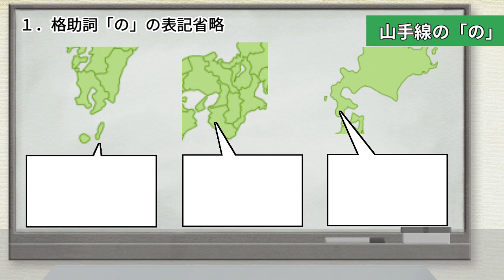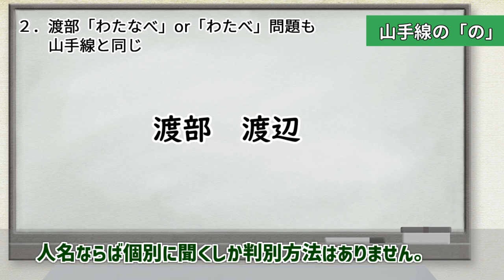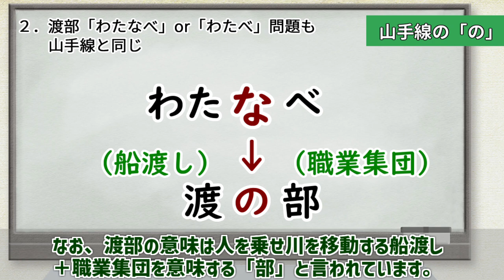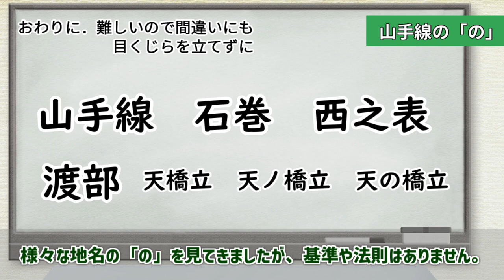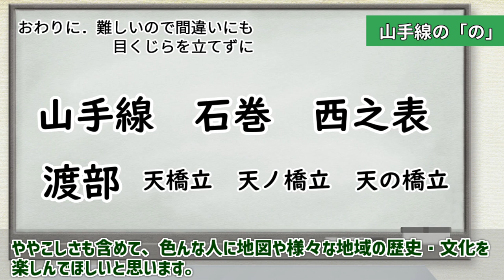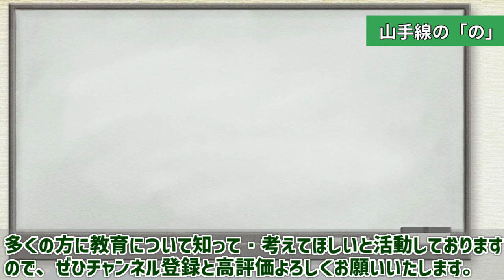山手線の「の」の謎【言葉は難しい】（国語・地理・言語学）教育学部助教Vtuber解説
地名人名の読みは難しい。山手線「やまのてせん」は、渡部「わたなべ」「わたべ」問題と共通しています。

★ご感想や日常で感じる教育への疑問や悩み、ぜひコメント欄にお寄せください。自己紹介：
▼本動画のテキスト版

本動画は個人が制作しております。後に記した参考文献等に基づいておりますが、もし内容に誤りがありましたら、根拠となる文献も合わせてコメント欄にてご指摘いただければ幸いです。

【目次】
0:00 山手線「やまのてせん」
0:26 １．格助詞「の」の表記省略
2:00 ２．渡部「わたなべ」or「わたべ」問題も山手線と同じ
3:10 ３．の・ノ・之・小書きの「ノ」…統一のない助字
4:40 ４．激動の名称　やまのてせん→やまてせん→やまのてせん
5:37 おわりに．難しいので間違いにも目くじらを立てずに
【自己紹介】
ヴァーチャル文化大学教育学部助教、個人勢Vtuberのがくまるいと申します。バーチャル助教です。
主に教育について解説動画をあげています。専門家として丁寧な説明を心掛けています。
ラジオ・作業用BGMとしてながら聞きしても、ちょっと知識が広がる解説を目指しています。

「学びを楽しいものに」「みんなが尊重される教育に」「疑問を大切にできる社会に」を大目標に精進しております。皆様とともにさらに学びを深めていきたいです。

▼活動まとめ・ご支援についてのページです。（note）

▼pixiv FANBOXでもご支援いただけます。

※専門は教育学全般。教育社会学、教育方法学、教育行政学、教育経営学、社会教育学、教育史、特別活動、国語科(中高専修免許)など。
修士(教育学)所持、博士課程後期退学。
◎2022年12月バーチャル学会発表「人々が文系と理系を分ける基準は何か ―学問史・教育史からの考察」。概要集pp.73-76掲載：

◆初宿成彦「格助詞に着目した地名の要素分解」『地名探究』19、pp. 59–64、2021年
◆たなかしげひさ「嗽加氏百済人説(上)」『史跡と美術』452、pp. 42–52、1975年
◆蜂矢真弓「連体助詞ナの形骸化」『國學院雑誌』116(12)、pp. 55–65、2015年
◆綛野和子『日本文化の源流をたずねて』慶應義塾大学出版会、2000年
◆山口恵一郎「｢ノ｣｢ツ｣｢ケ｣ものがたり(1)」『地図の友』58、pp. 4–5、1964年
◆国土地理院「公共測量標準図式（測量法第34条で定める作業規程の準則 付録7）」2020年
◆中村建治『山手線誕生』イカロス出版、2005年

※「ヴァーチャル文化大学」は架空の設定です。実際の学校教育法等が定める大学ではありません。